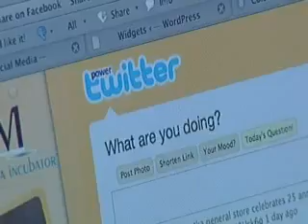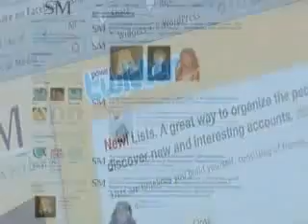Channel 12- Logged In to Social media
Social media is a growing areas in the Twin Cities. The social media incubator is a cost-effective way to help small and mid-sized businesses grow.